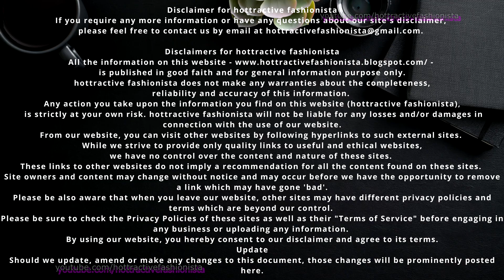Garima Chaurasia hot navel Show Dance Gima Ashi HOT Rugima hot